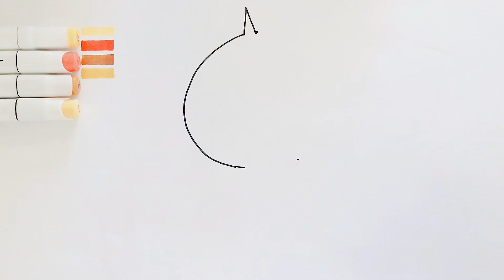How to Draw A Cute Baby Shark Playing Guitar 🎸 Rock Star Baby Shark🦈 Easy drawing and coloring